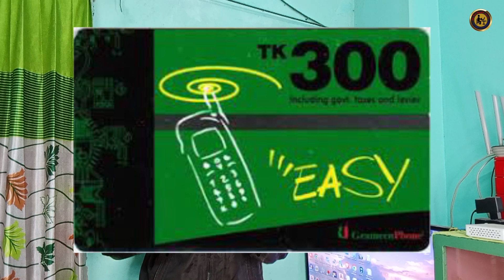গ্রামীণফোনে রিচার্জের পরিমাণ ৩০ টাকা !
**Abir Tech Bangla Pro73**
A Tech & Tech Factory
Bangladesh
Social Profiles :
⚠*** ANTI-PIRACY WARNING ***⚠
This content is Copyright to Team Abir Tech Bangla Pro73 ! Legal action will be taken against those who violate the copyright of the following material presented!
Thanks.